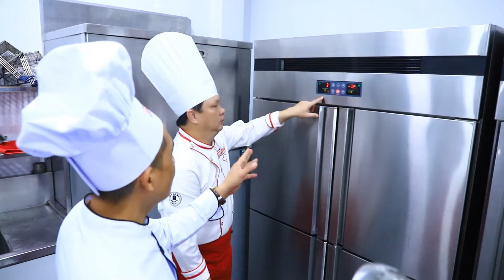Kinh doanh bánh mì Kebab tại Bình Dương - Bí quyết Thầy Y - Netspace môi trường dạy nấu ăn lý tưởng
Bánh mì Kebab- Bánh mì Thổ Nhĩ Kỳ là loại bánh mì nổi tiếng trên thế giới, được rất nhiều người ưa thích.
Điều đặc biệt nhất của bánh mì Kebab là cây thịt nướng lớn được quay tròn thơm phức, được cắt nhỏ và cho vào ổ bánh mì với nhiều hình dáng khác nhau.
Bí quyết của bánh mì Kebab là ướp thịt, sản xuất vỏ bánh mì và mayonaire để tạo ra ổ bánh mì Kebab thơm ngon, hấp dẫn.
Tại Việt Nam, Bánh mì Kebab đã được du nhập hơn 10 năm và đang thịnh hành trong những năm gần đây, được các bạn trẻ rất yêu thích.
Nhiều xe bánh mì Kebab rất đông khách và thành công.
Tại Netspace, Thầy Y đã nghiên cứu thành công công nghệ sản xuất bánh mì Kebab.
Vợ chồng Anh Bộ đến từ Bình Dương.  Anh Chị đang có kế hoạch kinh doanh chuỗi bánh mì Kebab và đã tìm đến Thầy Y để học bí quyết sản xuất và kinh doanh bánh mì Kebab.

Anh Chị đã được Thầy Y hướng dẫn cách sản xuất vỏ bánh mì Kebab, đạt được độ thơm, vỏ giòn, hương vị ngon đặc trưng của Kebab.

Cách chọn thịt, kỹ thuật lạng thịt được Thầy Y hướng dẫn tỉ mỉ cùng với bí quyết làm sốt ướp thịt, kỹ thuật ghim thịt và đóng gói, bảo quản đông những cây thịt kebab theo phương pháp sản xuất công nghiệp.

Thịt nướng Kebab được sản xuất và đưa vào những cây nướng thịt lớn,  khi nướng rất thơm, hương vị thấm đều, thịt mềm và dai giòn. Đó là bí quyết rất khó để sản xuất ra những cây thịt Kebab ngon như vậy.
Những cây thịt sản xuất ra phải đảm bảo tươi ngon, đậm hương vị Âu, có thể bảo quản sử dụng cho nhiều ngày.

Cách sản xuất Mayonaire đã được Thầy Y truyền dạy, cách đánh trứng, cách châm dầu và phụ gia để có Mayonaire có vị béo, thơm.
Đặc biệt, Thầy Y còn hướng dẫn Anh Chị cách sáng tạo hương vị riêng cho Hệ thống bánh mì khi đưa vào kinh doanh.

Cách làm sốt salad ăn kèm rất đặc biệt cũng được Thầy Y chia sẻ.
Cách bố trí, chuẩn bị bán hàng, cách nướng thịt, cắt thịt, cách đóng gói những ổ bánh mì Kebab thơm ngon đặc biệt là những công đoạn quan trọngđã  được Thầy Y truyền dạy.

Mô hình bánh mì Kebab thực sự là mô hình kinh doanh rất nhiều tiềm năng, ít tốn tiền thuê mặt bằng, nhân công ít, dễ dàng kinh doanh qua mạng . Đây sẽ là cơ hội kinh doanh cho nhiều người trong giai đoạn kinh tế gặp nhiều khó khăn.
🌎 Tìm hiểu thêm thông tin về khóa học làm bánh mì Kebab - Bánh mì Thổ Nhĩ Kỳ